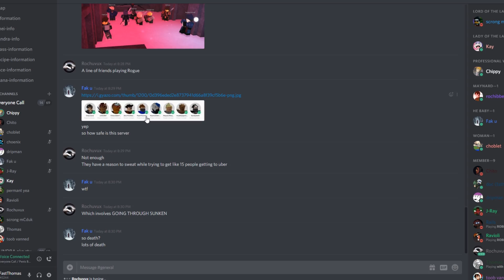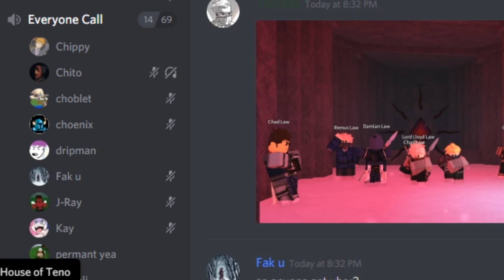Return to The Sunken Passage (Old Khei)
this is the first video in a while that hasn't ended with "funny moments"
alternate titles are
Sunken Passage Funny Moments Part 2
Law has a pussy breakdown
something else blah blah blah

Music is Waving Through a Window, from Dear Evan Hanson (instrumental).

they told me adding UBER WORLD to the title will get me more views so prove me wrong